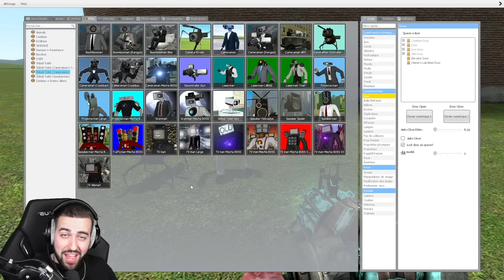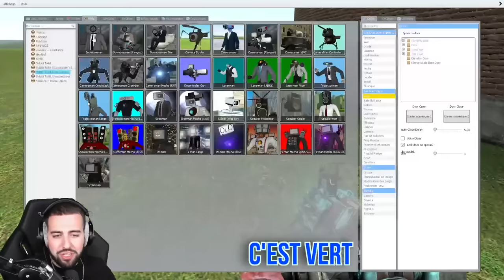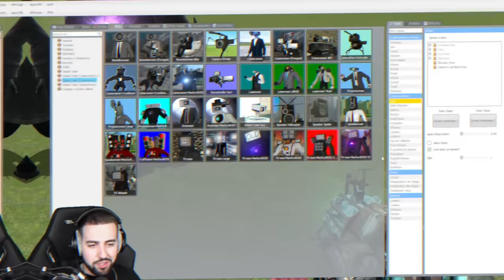JE MESURE LA TAILLE DES BOSS CAMÉRAMAN, TV MAN, SPEAKERMAN etc. SKIBIDI TOILET !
Aujourd'hui nouvelle vidéo de Diabolo dans laquelle Diabolo mesure la taille des boss Camera man, TV Man, Speaker man et autres boss Skibidi Toilet ! Diabolo mesure la taille des autres boss de Skibidi Toilet comme les Caméraman, TV Man, Speakerman, Sirenman, Laserman sur Garry's mod ! Diabolo mesure la taille des Caméra man, TV Man, Speaker man, Siren man, Laser man sur gmod !

DIABOLO